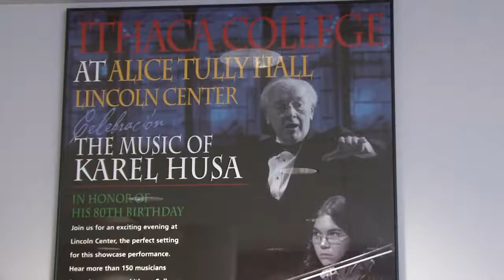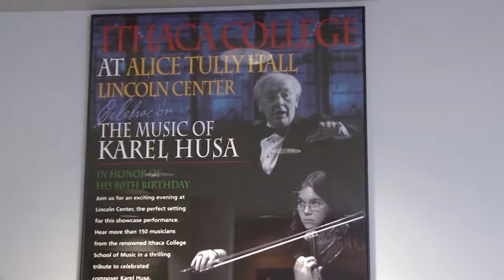Koncert Zvonky Praha - Ithaca USA 2012